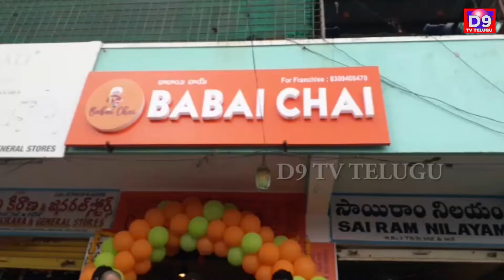BABAI CHAI CAFE OPENING CEREMONY || D9 TV TELUGU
D9 TV TELUGU